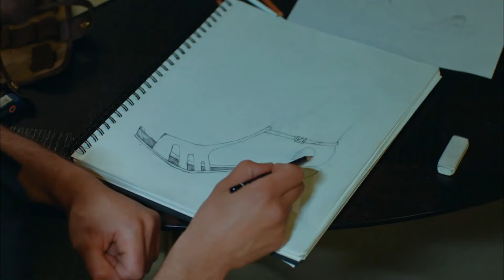مسلسل حب للايجار الحلقة 2 (Arabic Dubbed)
لمشاهدة مسلسل حب للايجار الحلقة 3👇🏻

دفني التي لم تستطع رفض المعجزة التي طرقت بابها في أصعب لحظتها، تقبل عرض لعبة الحب لمدة 6 أشهر. وبناء على ذلك، عليها أن تجعل عمر الذي أحد أنجح رجال الأعمال في البلاد، يقع في حبها. أكبر مساعدها على هذا الطريق هو أصدقائها الحقيقيين. في هذه الفوضى الرهيبة، تواجه دفني أحد الأسئلة الأكثر واقعية في الحياة: هل نختار حبنا أم هو الذي يختارنا؟                                                                                         طاقم ممثلين: إلتشين سانغو، باريش أردوتش، صالح بادمجي، أونور بويوكتوبجو، ستشكين أوزدمير، موجدا أوزمان، نرغيس كومباسار، لفينت أولغين، ميليسا شينولسون، حكمت كورموكتشو، فردي ميرتر، سينم أوزتورك.

الإنتاج: Ortaks Yapım
المنتج: ميلدا بيراهيا يالتشين و محمد جان يوكسيل
المخرج: باريش يوش
سيناريو: ميريتش أجيمي